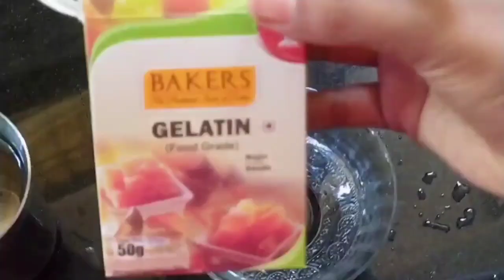എളുപ്പത്തിൽ കുട്ടികൾക്ക് gelly മിട്ടായി ഉണ്ടാക്കിയാലോ|| colour gelly sweet recipe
hi friends